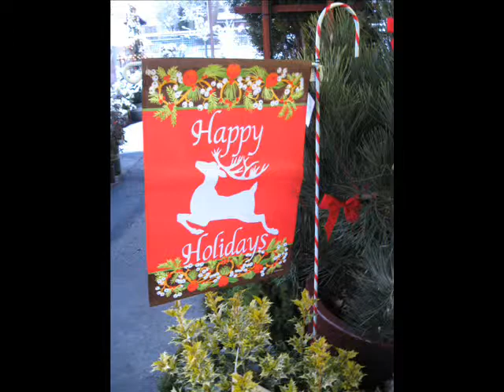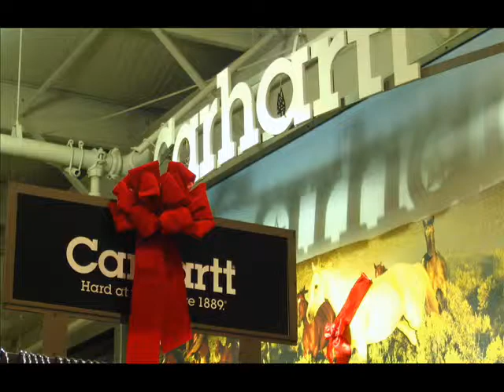Central Point Grange Co-op Christmas Slideshow 2008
A slideshow tour of the Christmas decorations and displays in our store.  Tour is accompanied by the singing talents of our Store Manager and Assistant.